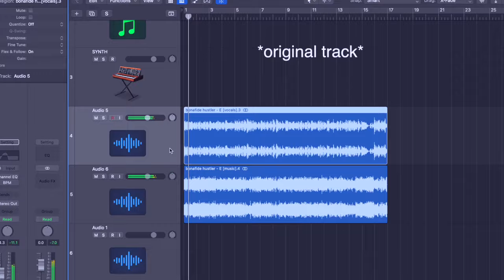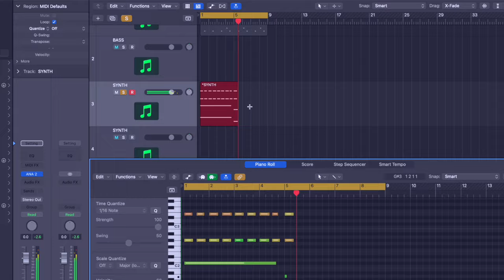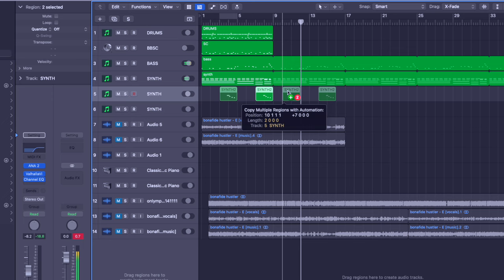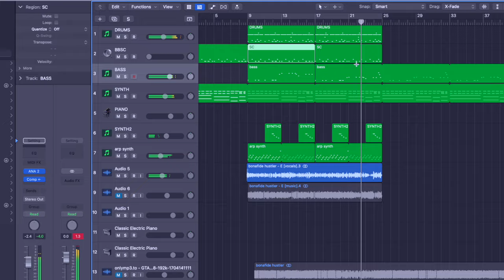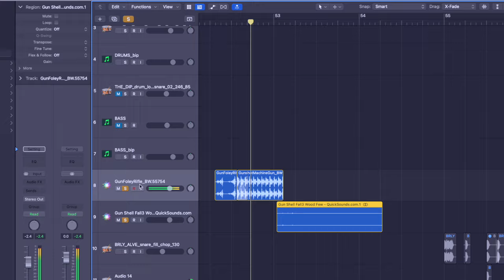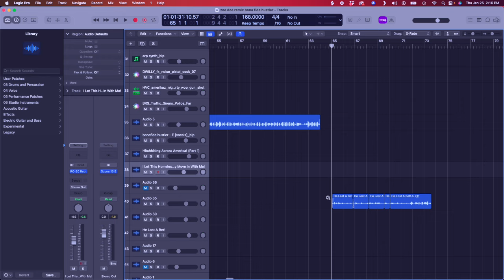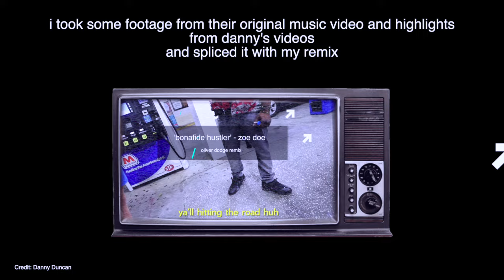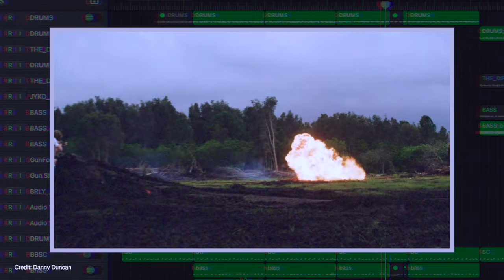I Made a Song for Danny Duncan!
i made a remix for danny duncan and his friend roscoe!!

this is roscoe's song, 'bonafide hustler' - i remixed it for fun and hope they like it!! a lot of danny's videos get demonetized because he uses music from big record labels, so i thought why not make something from 'in house'??